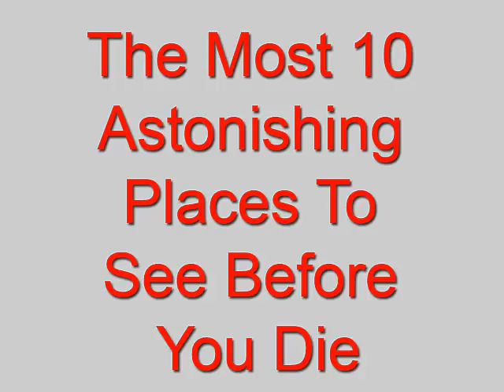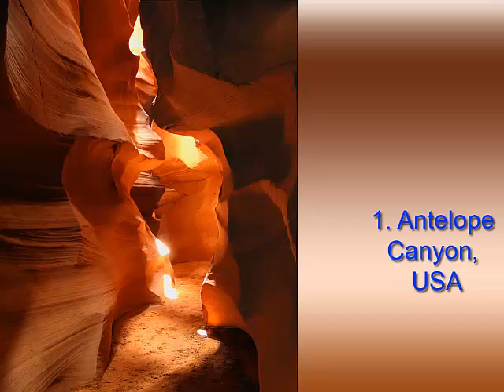10 те най красивите места на земята